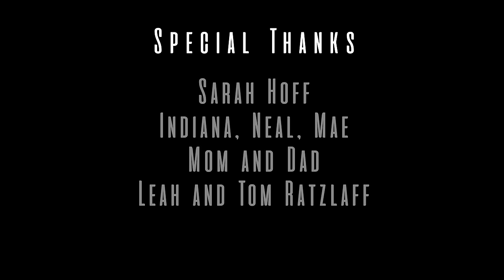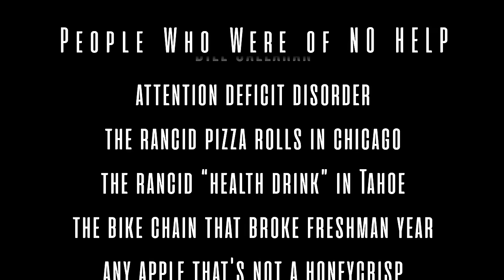Nick Hoff: Front to Back - Full Special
In Nick Hoff's debut Stand-Up Comedy special, he jokes about bad parenting, the dangers of relationships, and every man's wildest fantasies.

See tour dates at NickHoff.com
Podcast: Hoffcast

Nick Hoff is a nationally touring stand-up comedian whose debut album “Baby Daddy” hit #1 on the iTunes comedy charts. He has been on MTV, SiriusXM, and can often be seen in commercials for Miller Lite, Pepsi and Amazon where Nick has been cast by top directors in the business including Peter Farrelly, Craig Gillespie, James Mangold and Philip Seymour Hoffman. He has been a comedy writer for Life & Style magazine, as well as a featured act in Netflix’s Wild West Comedy Festival.

Nick was hand-picked by Jeff Foxworthy and Larry the Cable Guy to open for them on their critically acclaimed “We’ve Been Thinking” Tour.  He has headlined the “Pink Ribbon Comedy Tour” which made stops in 40 cities doing 65 shows all raising money for breast cancer research.  He was also part of the “Walk of Shame” national comedy tour, which was not quite so noble a cause.